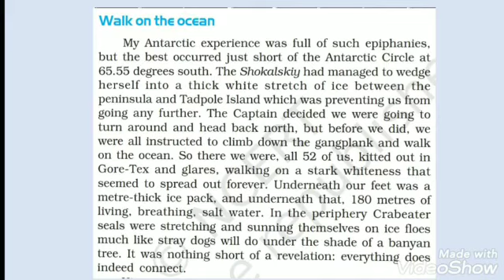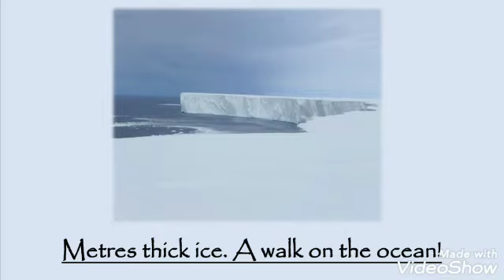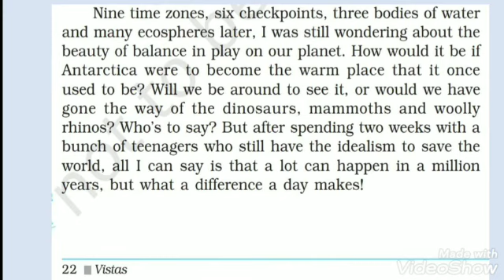Lecture 24: Chapter- ' Journey to the end of the Earth' by Tishani Doshi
For Intermediate classes of I.A., I.Sc. & I.Com.